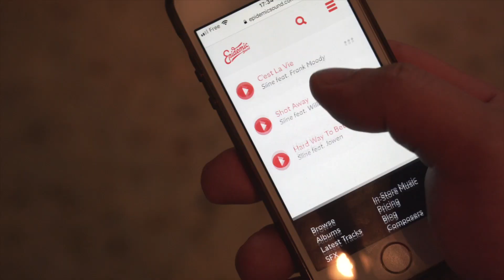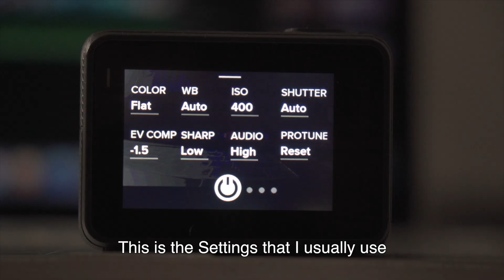GOPRO TIPS & TRICKS 2019 + GOPRO VIDEO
I want to share with you some Tips and Tricks for GoPro Hero 5 Black.
This includes a summer video using 100% GoPro.
I'll show you the settings I usually use in GoPro, so keep watching until the end. Enjoy!

Equipment:
Camera: GoPro Hero5 Black, Sony a6500
Lens: Zeiss 16mm F4

Locations:
Nice, France
Bordighera, Italy,
Antibes, France

ABOUT ME:
I'm Anjo Velos, a Filipino. I speak English, French, Tagalog. I like travelling and videography.
I'm here on YouTube to share with you my experiences and journey to make the best video.